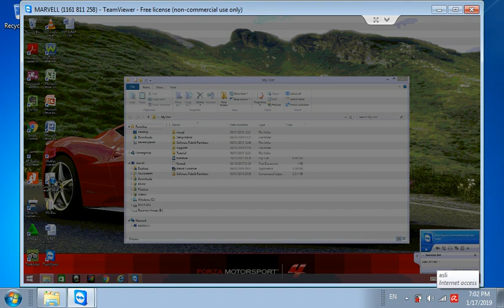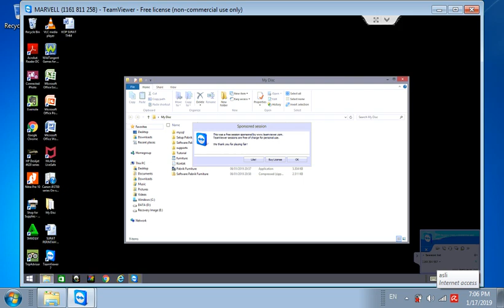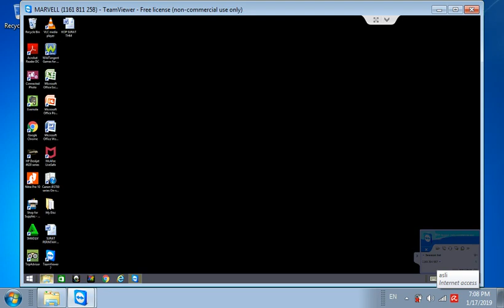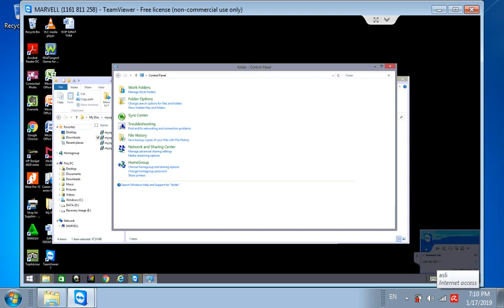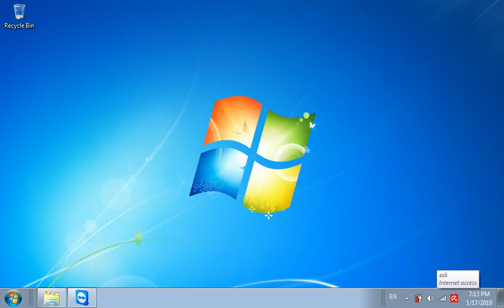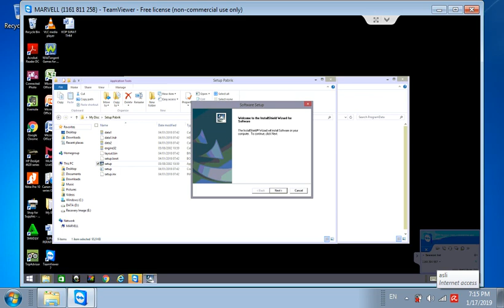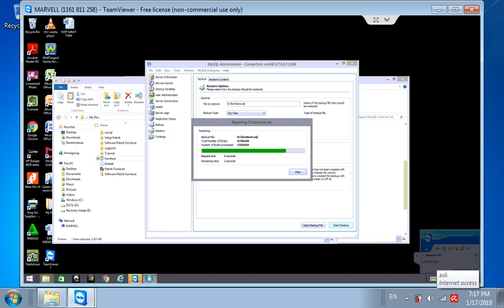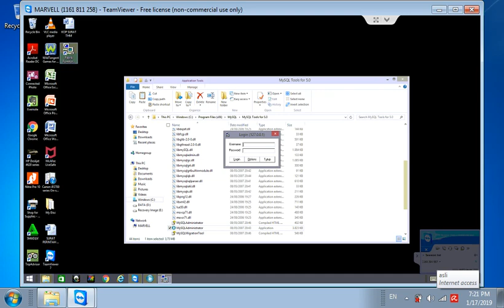Cara Install Software Pabrik Furniture Pada Windows 8 64Bit